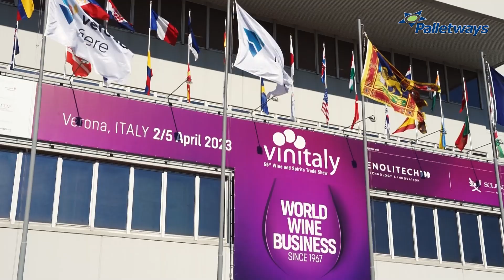Vinitaly 2023 - Intervista a Damiano Calò | Rosa del Golfo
Al Vinitaly abbiamo incontriamo Damiano Calò della cantina Rosa del Golfo. Una storia di famiglia lunga due secoli, in cui gli ingredienti principali sono la passione e l'amore per la propria terra e per il proprio lavoro. Un prodotto tanto prezioso ha bisogno di un partner veloce e affidabile quando si parla di trasporti. "Grazie al servizio Premium 48 ore di Palletways possiamo spedire il nostro vino in Italia ai nostri clienti in soli due giorni e averlo lì da loro come se fosse ancora da noi nella nostra cantina."